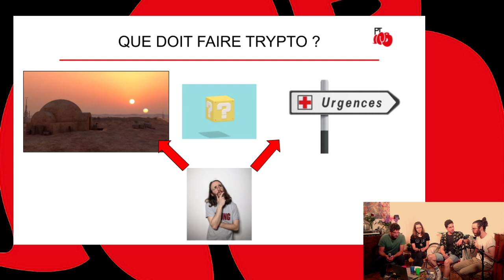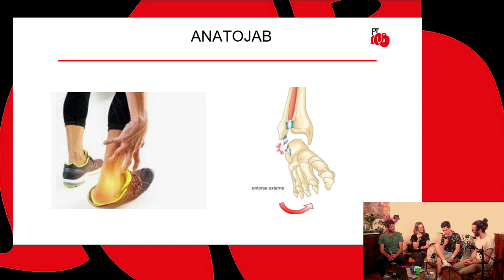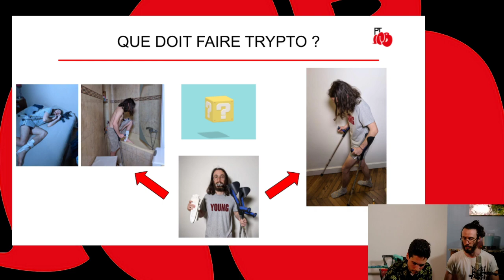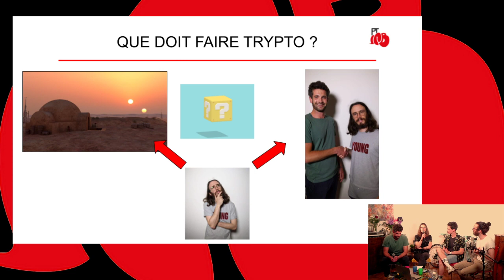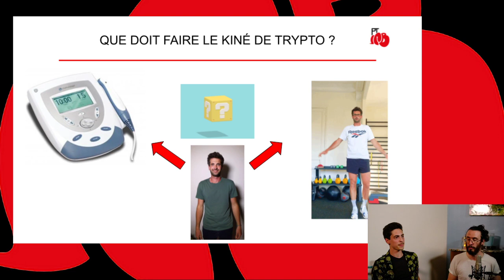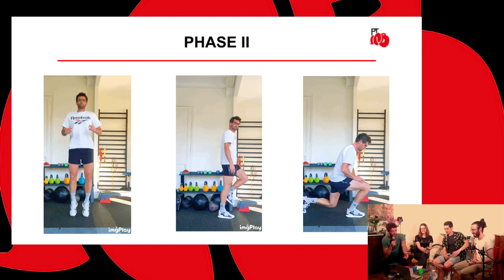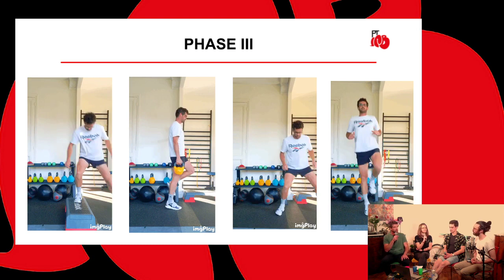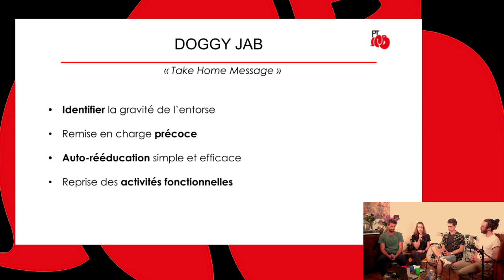Pause Santé #4 - Entorse de cheville : une histoire !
Découvrez l'émission Pause Santé #4, traitant de l'entorse de cheville !
Vous suivrez l'histoire de TryptoBob, et sa déambulation dans le rééducation post-entorse !

N'hésitez pas à poser vos questions en commentaires, nous y répondront avec plaisir !

Rendez-vous à la rentrée de septembre 2021 pour de tous nouveaux contenus !